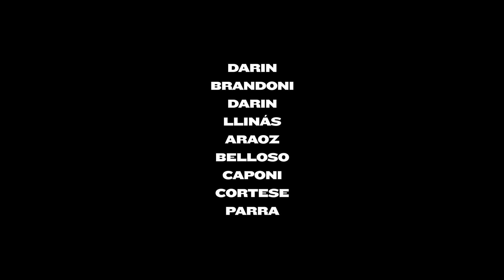A ODISSEIA DOS TONTOS (2019) Trailer com Ricardo Darín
Confira o trailer oficial de A Odisseia dos Tontos a estreia os atores Ricardo Darin, Luis Brandoni! Deixe a sua opinião nos comentários abaixo.

Direção: Sebastián Borensztein
Elenco: Ricardo Darin, Luis Brandoni, Chino Darin, Verónica Llinás, Daniel Araoz, Carlos Belloso, Rita Cortese e Andrés Parra
31 de outubro nos cinemas

Em uma cidade distante na província de Buenos Aires, durante a crise econômica, um grupo de moradores decide reunir a quantia de dinheiro necessária para comprar alguns silos abandonados em uma propriedade agroindustrial. Mas, mesmo antes de poderem executar o projeto, um golpe faz com que eles atinjam o fundo do poço e reajam diante da injustiça.